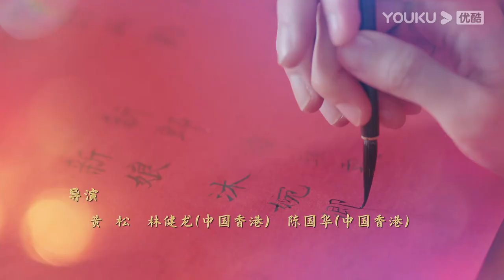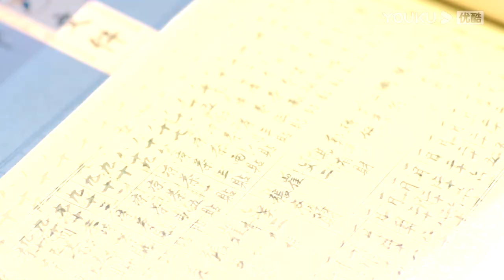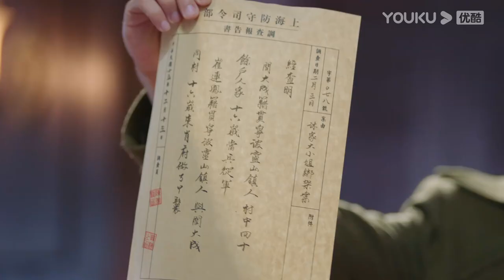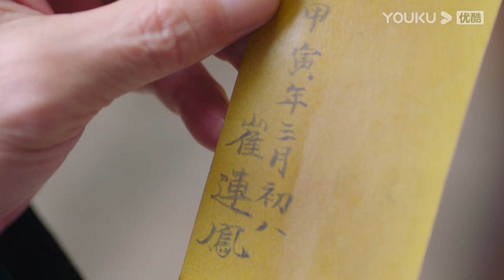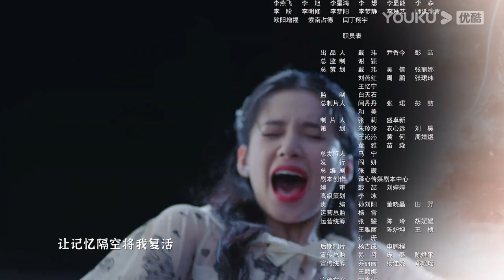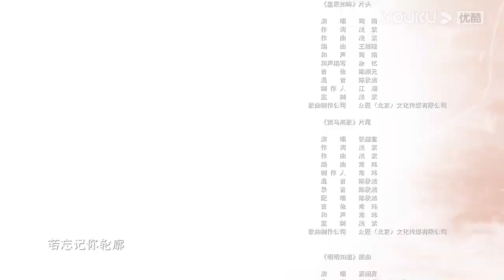ENGSUB【一见倾心 Fall In Love EP15】乱世上海中展开的一段浪漫爱情故事 | 古装爱情 | 陈星旭/张婧仪/林彦俊 | YOUKU COSTUME